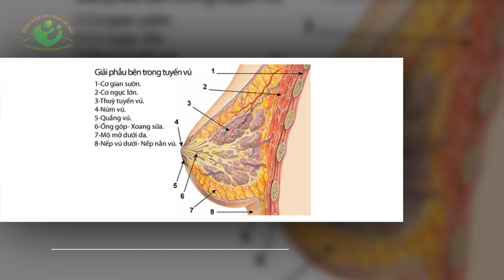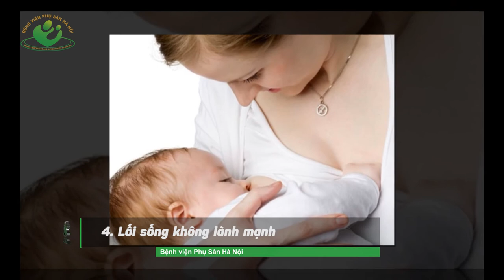4 Lý do khiến sữa mẹ bị giảm